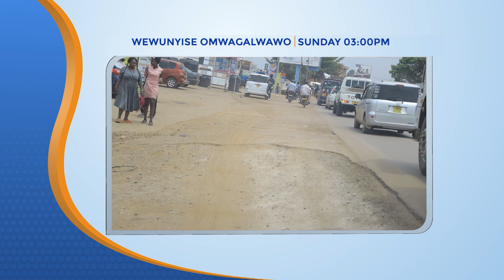subscribe hopeshifah surprise valentine love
Coming soon on this youtube channel